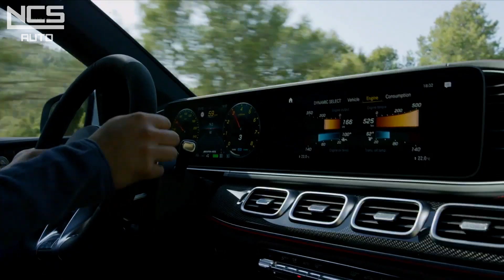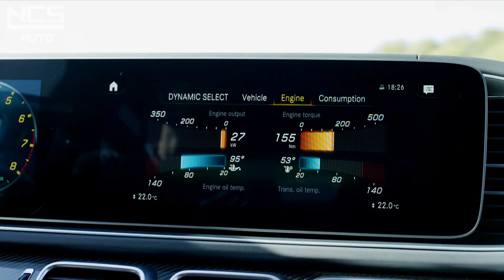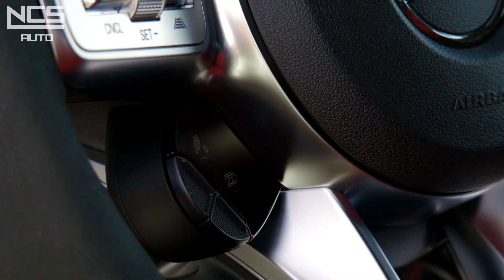2021 Mercedes-AMG GLE 53 Coupe - The next-gen GLE Coupe arrives in AMG flavor first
The 2021 Mercedes-Benz GLE Coupe is upon us, and we get to see it in AMG 53 form first. Get a load of the exterior design to start. Does it look a whole lot like the last GLE Coupe? Yes, but there are plenty of changes in store. To begin, this GLE Coupe is based off the new 2020 GLE — Mercedes cuts the wheelbase down by 2.4 inches for the “Coupe.” It's still a rather frumpy thing out back, but is slightly easier on the eyes. The biggest change of all comes via the non-coupe end of the vehicle.

Up front we have the massive and angry AMG Panamericana grille that every AMG vehicle uses these days. You’ll notice lots of similarities with the regular GLE, like the hood, lower bumper design, headlights and taillights. However, this GLE, being an AMG variant, also brings added performance. Under the hood is a 3.0-liter turbocharged inline-six that pumps out 429 horsepower and 384 pound-feet of torque with 48-volt technology onboard, too. The EQ boost starter generator is responsible for delivering 21 horsepower and 184 pound-feet of torque. All this propels the AMG GLE53 Coupe to 60 mph in just 5.2 seconds. Top speed is limited to 155 mph, and the shifting is done by Mercedes’ nine-speed automatic transmission. For comparison’s sake, the GLE 450 (non-Coupe) hits 60 mph in 5.5 seconds. It also has 362 horsepower and 369 pound-feet of torque, so the power advantage isn’t huge in this case. It’ll take the AMG 63 to really put a dent in those acceleration times.

The suspension isn’t the exact same magical E-Body Control that’s found on the regular GLE, but it does have its own fancy AMG Active Ride Control as an option. There’s an active roll stabilization feature with electromechanical actuators on both axles. It’s able to reduce roll in corners and also increase ride comfort by being able to balance out road imperfections like one-sided bumps. The dampers can be set to three different modes, and it also has an all-around pneumatic level control system. You’ll be able to raise the vehicle by up to 2.2 inches when driving up to 43 mph. It’ll also lower 0.6 inch in Sport, Sport+ and when you exceed 75 mph.

All-wheel drive is standard on the GLE 53. So are 21-inch wheels, but 22s are available if you like the larger things in life. An optional AMG Performance exhaust system can be had — there are variable exhaust flaps built into this exhaust that you can adjust by changing the modes.

No price was provided to us initially, but this is a 2021 model year vehicle we’re talking about here. It'll make its physical premiere at the Frankfurt Motor Show this September, and go on sale here in mid-2020. In the meantime, we’ll be looking out for the non-AMG version and bonkers AMG 63 version of the new GLE Coupe.

Source: Mercedes-Benz

Don’t miss My Newest videos: Press the little bell ((🔔)) to get notifications. Love you !!!